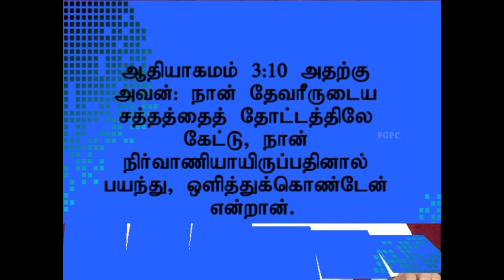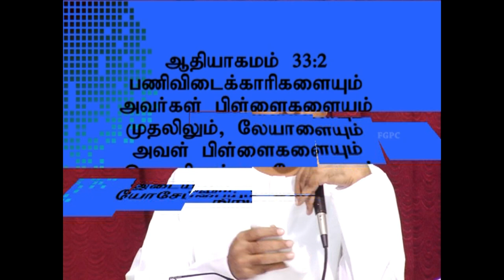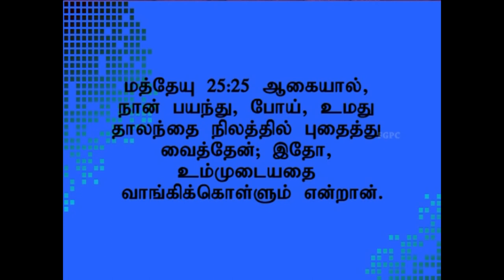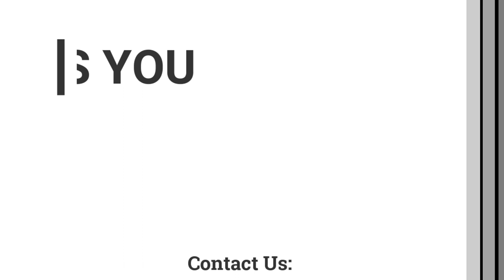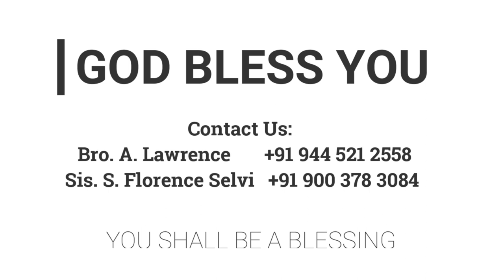பயத்திலிருந்து விடுதலை | 02.02.2014 | Pr. I. வினில் சதீஷ் | கடமலைக்குன்று FGPC